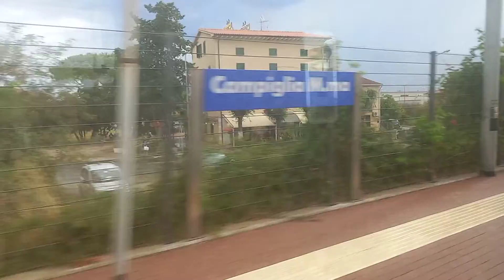Form Campiglia Marittima to Follonica by train in the summer time!🚆🚆🤩🤩